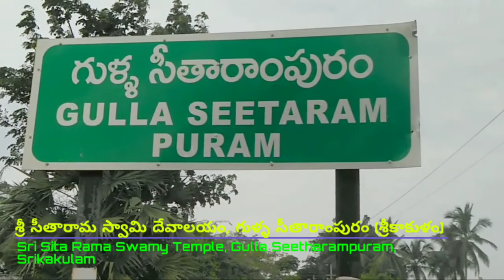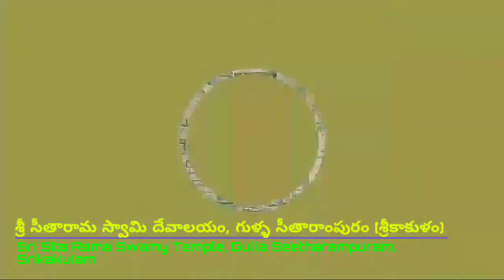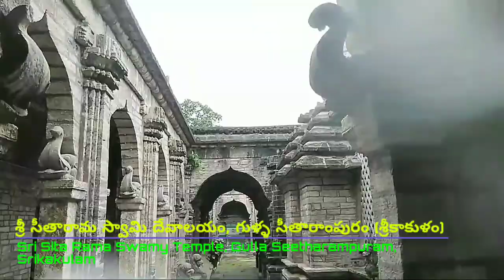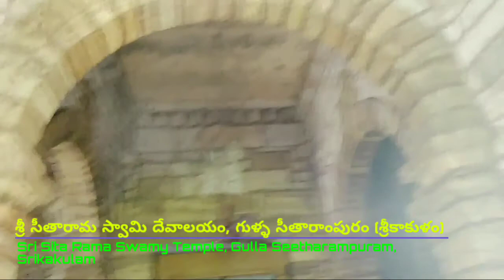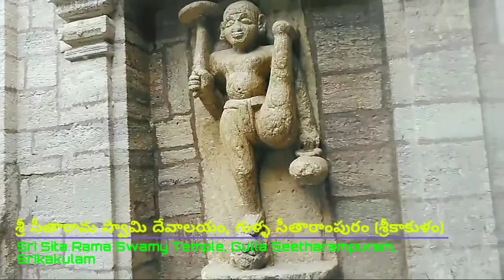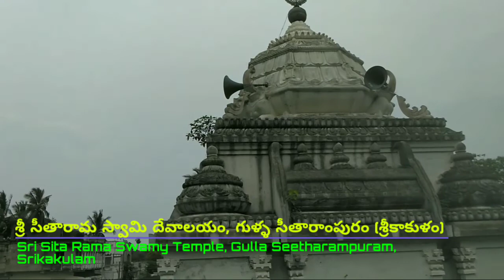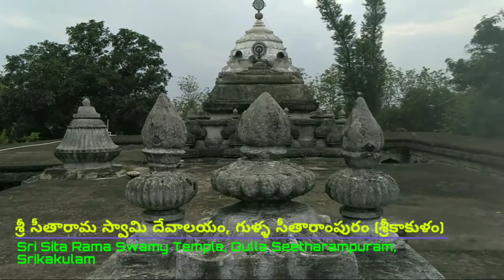శ్రీ సీతా రామ స్వామి దేవాలయం, గుళ్ళ సీతారామపురం, శ్రీకాకుళం